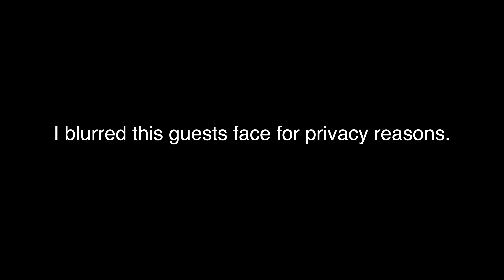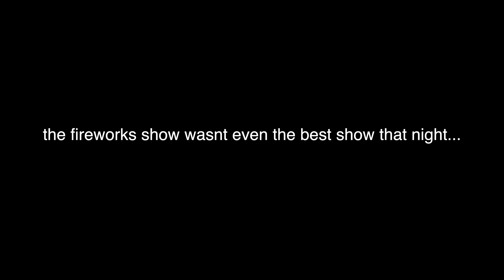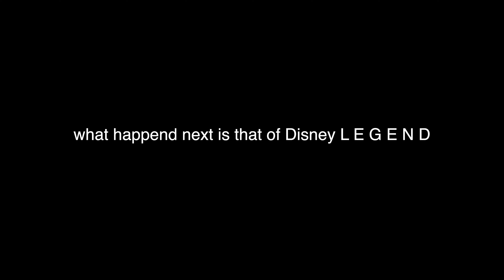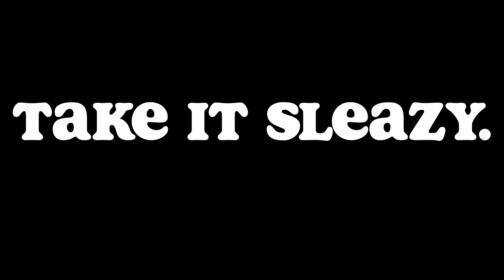Lightsaber Duel in front of Space Mountain !!!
Birthday time! This Disney trip was a birthday trip. Alyssa Co-hosts once again!! oh and we get treated to a super special, once-in-a-lifetime show at Space Mountain! This is a crazy, awesome, unforgettable day. Thank you to everyone who made it possible.
S/O to madre, padre, syd, sab, Alyssa, Evan, Leland, and aunt gette and uncle Dan for letting us crash at their place

0:00 Bathroom talk
0:16 Intro
1:00 Why you always go to the right on Pirates of the Caribbean
1:54 Rise of the Resistance
2:27 Alyssa forgets she's co-hosting
3:14 Alyssa's thoughts on Rise of the Resistance
5:57 Celebrity spotting???
6:18 Sleepy on Small World
7:30 Alyssa attempts to stick up stormtroopers
8:32 Rides
9:15 Haunted Mansion crypt entrance
10:00 Free water hack
10:30 Fireworks
10:50 THE DUEL OF FATES AT SPACE MOUNTAIN
12:15 Interview with the man himself, Evan
12:33 We out